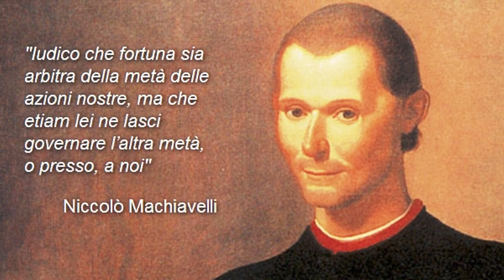3. N. Machiavelli (l'esilio)